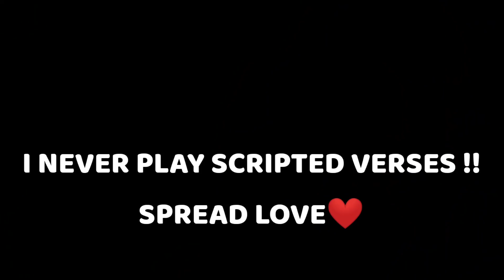Yash YT Vs Tonde Gamer - BYE NEPAL !! 🥺💔 Garena Free Fire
Tonde Gamer vs Me - BYE NEPAL !! - Garena Free Fire From India Killing Player with LOUD Volume Spy Like James Bond 007 Level Up to 67. Free Fire Game From India Playing Pro Gameplay With Free Dj Alok & Hindi Comentry Best Tips & Tricks Or Solo vs Squad Global Top 1 Grandmaster Gameplay Free Diamonds - Garena Free Fire

Content Cover
@gyan gaming Vlogs
@gyansujan Live
@Raistar Live
@raistar Video
@ajjubhai live
@ajjubhai video
@gyansujan video
@as gaming video
@A_S Gaming
@twosidegamer video
@Nobru live
@Techno Gamerz Live
@Techno Gamerz
@UJJWAL FF
@Live Insaan
@UnGraduate Gamer